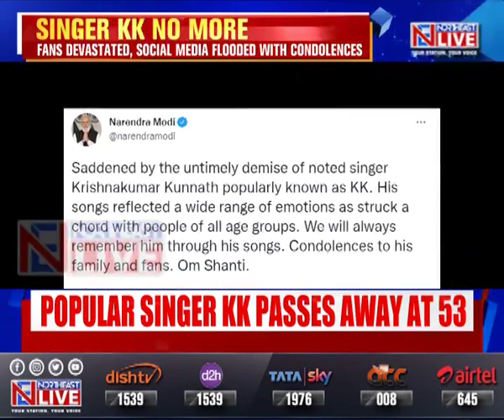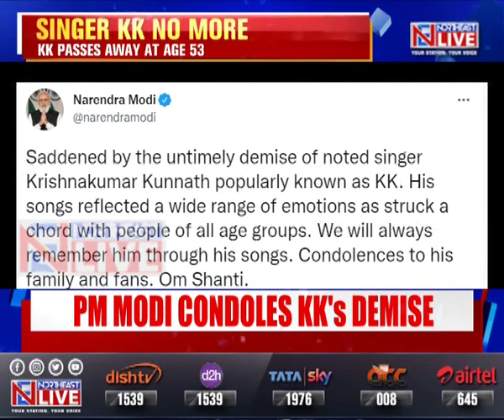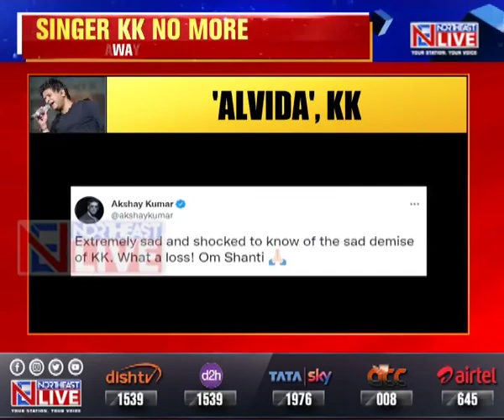Legendary singer KK no more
𝐋𝐞𝐠𝐞𝐧𝐝𝐚𝐫𝐲 𝐬𝐢𝐧𝐠𝐞𝐫 𝐊𝐊 𝐧𝐨 𝐦𝐨𝐫𝐞 |The Indian Music Industry witnessed one of its biggest loss after singer Krishnakumar Kunnath, popularly known as KK, passed away at the age of 53 in Kolkata yesterday.

The playback singer collapsed after a concert and was rushed to a private hospital in the city where he was declared 'brought dead.'

The singer had even shared a video where he asked fans to join what turned out to be his last ever concert.

 As per reports, KK's last rites will be performed in Kolkata.